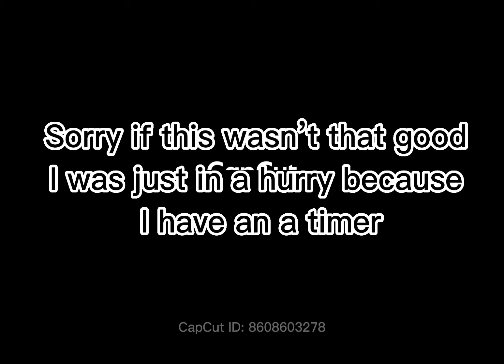Meeting my dad in 1985￼